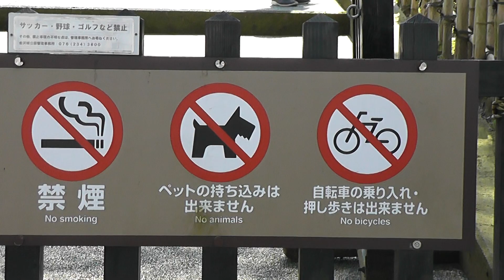K6 Kanazawa Castle Park Wed 9 Apr 2014 Pan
Japan Tues 1 to Tues 15 April 2014 15D 13N.